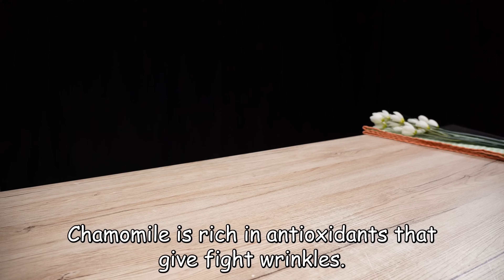100 years old recipe! Firm skin, no wrinkles! Best recipes for skin care at home! 🔝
100 years old recipe! Firm skin, no wrinkles! Best recipes for skin care at home! 🔝 TOP recipes for skin care! Anti aging, anti wrinkles, for skin care routine at home! Naturally, without harmful ingredients! You can achieve good results and beautiful skin at home without expensive cosmetic products!!! TOP! Health in the kitchen 👌🍀🌞

Be healthy! 💚
Do not forget about the contraindications, be sure to consult your doctor before use.

💚How to be healthy? Cook with me!
🍀Health in the kitchen!
Thank you! Be healthy! 💚